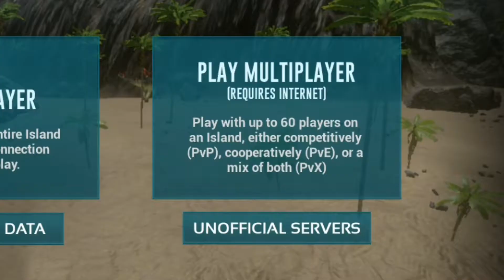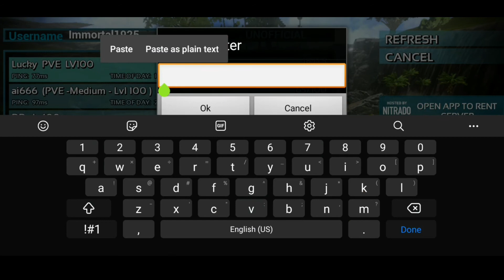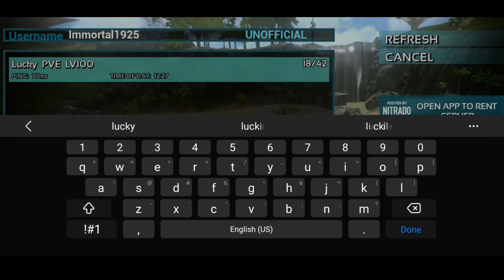A-Z information about Multiplayer server in ark mobile||How to play ark mobile with Friends🤩🤩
In this video we talk about how to play ark with friends .Also give information about all mods and also give some small information about Multiplayer.

important announcement🤔🤫
tommorrow i post new video late because of some resions so I post video around 10.30 am so don't forget to checkout 😉🙂😜

We post challenges gameplay and also tips and tricks video.

ark
ark mobile
ark hindi
A-Z information about Multiplayer
how to playe with friends
how to save in Multiplayer server
how to got 100 level in 1 st
how to transfer server
how to get 100 level in 1 min
immortal gaming